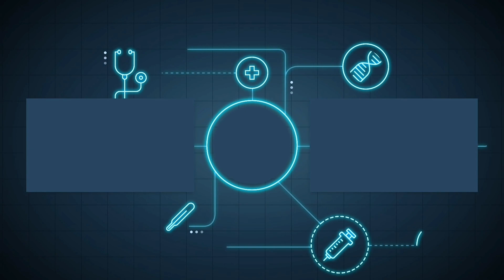CAN I TAKE A DROP/REPEAT FOR NEET 2023? | NEET 2023 தமிழ்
Get 300 rs discount using the  code NEETWALLAH25 for Subscription.

Gadgets I Use:

Tripod Stand:

Headphones for editing

Stylus